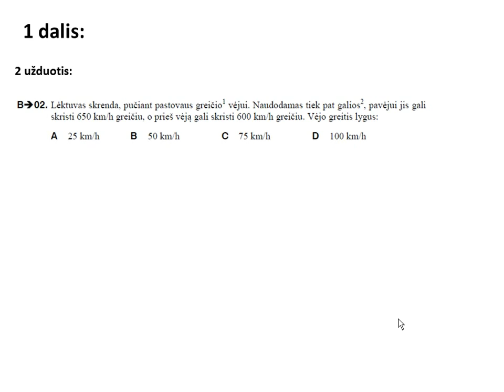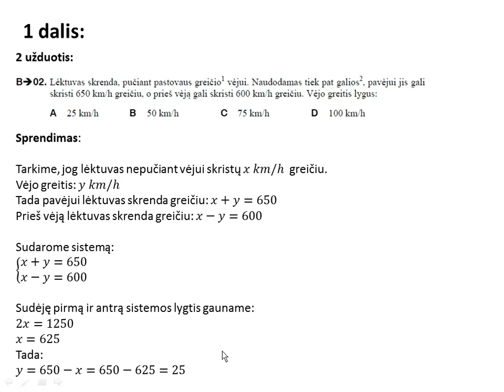2 užduotis (VBE 2016)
Birželio 10 dieną vyko matematikos VBE egzaminas. Čia galite pasitikrinkti visų
užduočių atsakymus. Tikiuosi egzaminas praėjo sėkmingai :)

nepadarė :)